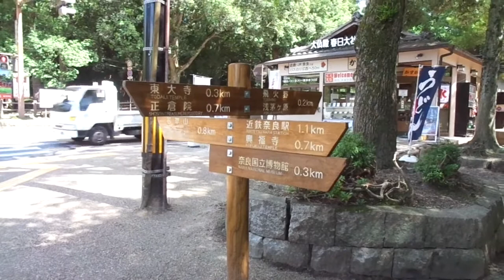奈良の大仏殿前 鹿のスクープを撮る・・動かず・・何も撮れません・・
奈良の大仏殿前　鹿のスクープを撮る・・動かず・・何も撮れていません・・